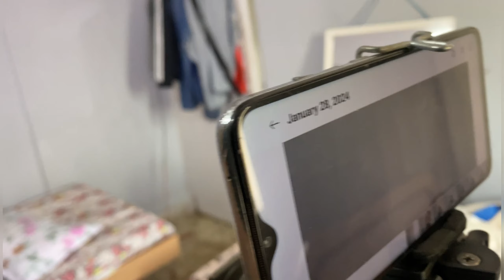लालच बुरी बला हैं, Aaj samaj aaya by kuch bhi vlogs😰😱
Hi Guys!!

This video is a must-watch as this has my daily routine, which showcases my lifestyle, friends, family and my toto.

A very surprising thing happened with me in vlog, we went to a fun and fair which was in other society in our area, the experience was amazing and fun. we played games, had different food and did few challenges as well.

I hope you people are loving and enjoying my vlogs. Thanks for the love and support.

Hit bell icon button to get all the notification of our videos and I will see you in my next video and subscribe to my channel and don't forget to Like Comment and Share ❤️.